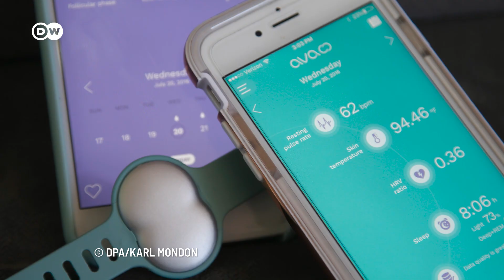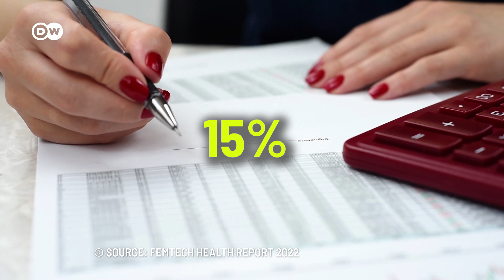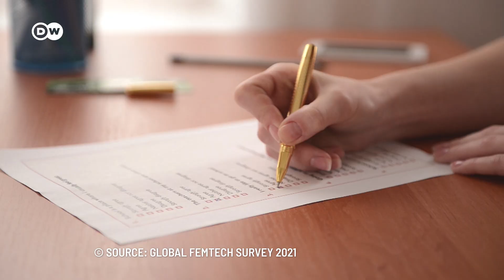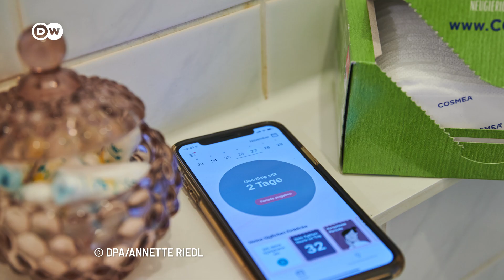How Femtech can save your life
Solutions to help women through menopause, and manage menstruation, technology to prevent breast cancer - Femtech is a fast-growing sector that is advancing health care. It aims to reduce the gender health gap and empowers women by creating networks.